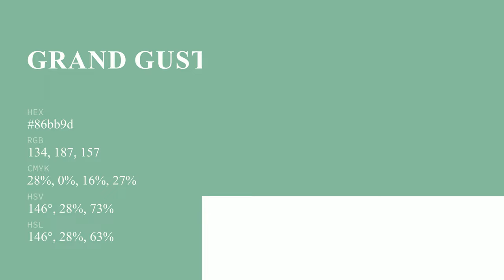Grand Gusto color 86bb9d hex color - Green color - Warm color 86bb9d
What color is Grand Gusto ? 86bb9d hex color - Green color - Warm color 86bb9d

Hex 86bb9d Color Code is also known as Grand Gusto color.

Hex 86bb9d Color code in RGB color code model is created after adding 52.55% red color, 73.33% green color and 61.57% blue color.
Hex 86bb9d Color code in CMYK color (process color) code model is generated after subtraction of 28% cyan, 0% magenta, 16% yellow and 26% black.